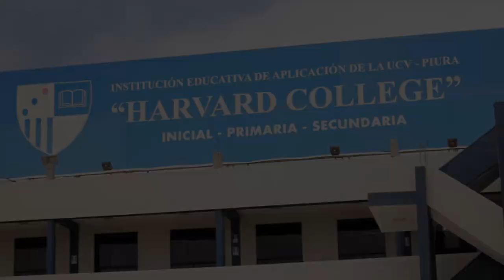Spot - Harvard College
Ficha Técnica

Casa Realizadora: UNIVERSO PARALELO FILMS
Cliente: Harvard College
Director: Juan Olazábal F.
Tema: "Colegio de Campeones"
Voz of: Edwin Peña
Tiempo: 50 seg.